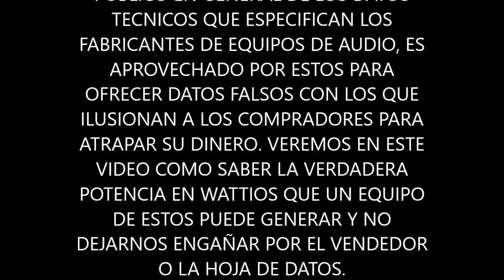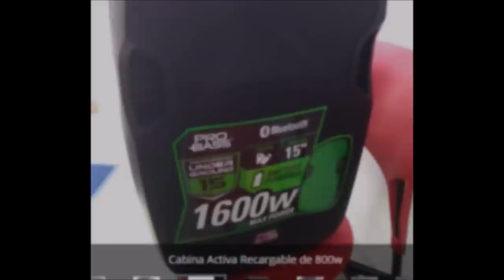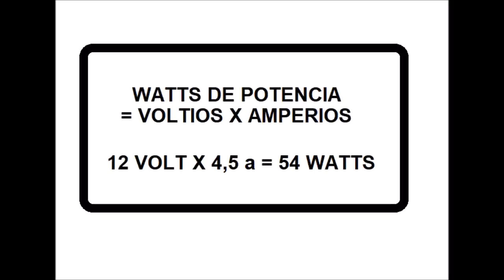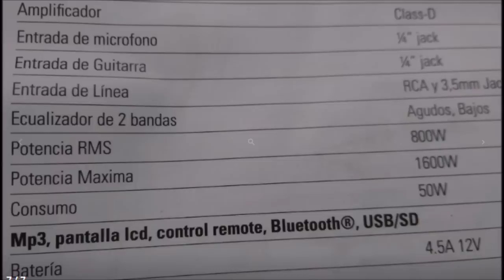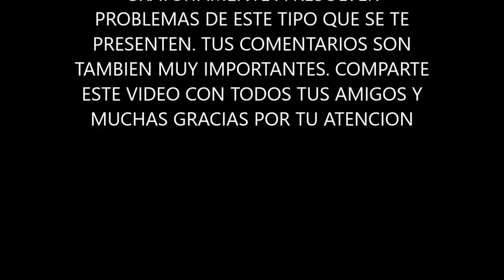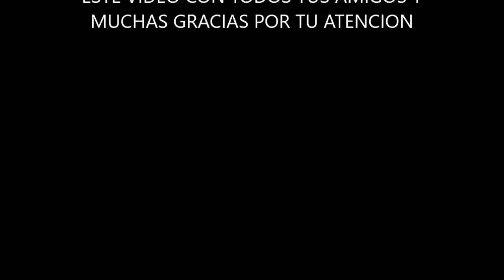OJO CON LA ESTAFA DE LAS BOCINAS RECARGABLES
Aunque no todas las cabinas re-cargables son una estafa, pues hay muchas de excelente calidad, veremos como defendernos de las muy abundantes estafas existentes hoy en el mercado. puedes complementar la  información expuesta en el vídeo aquí: